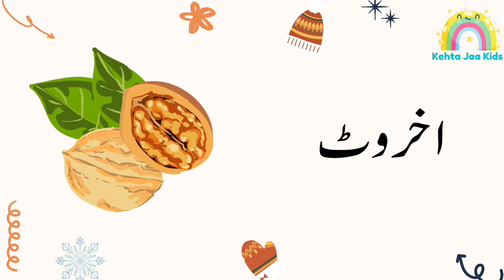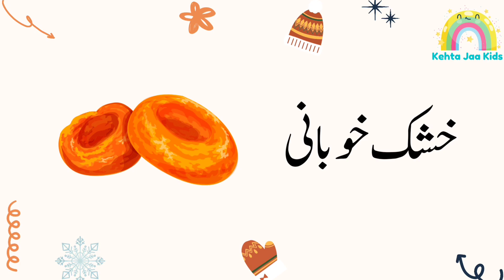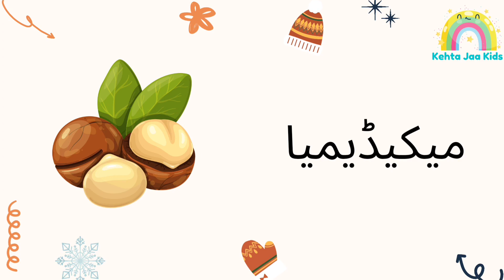Dry fruits for kids | خشک میواجات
dry fruits in urdu for beginners and kids